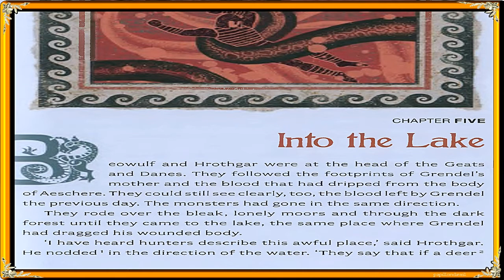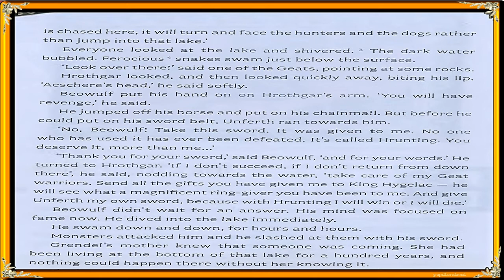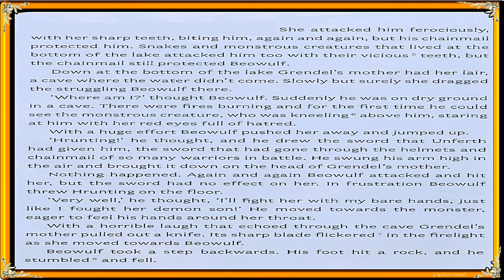English history Learn English Speaking English Course English Subtitle Part 5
English Today is an innovative product for English language learning, designed to gain maximum advantage from the DVD format and aimed at the needs of the target
consumer.